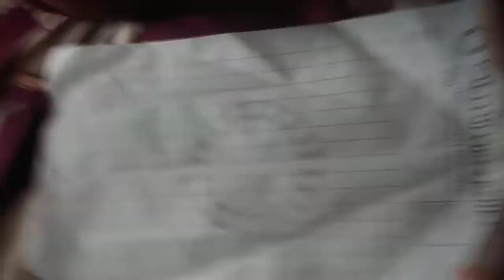how to make rocket